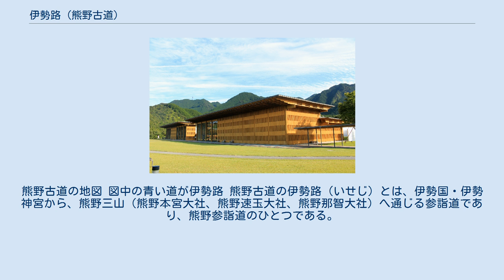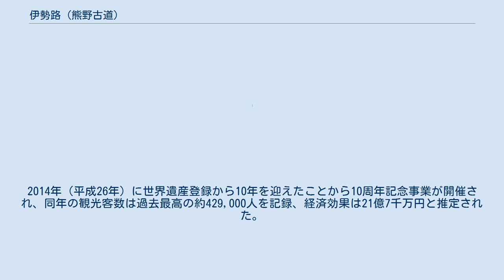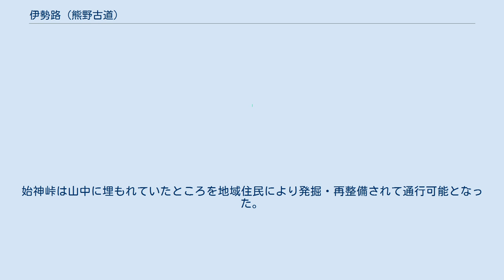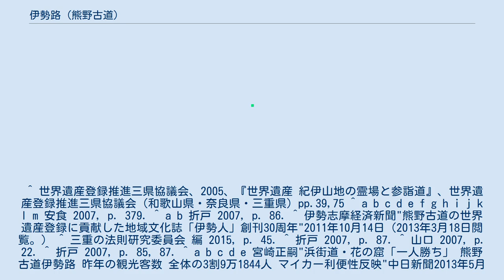伊勢路 (熊野古道)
熊野古道の地図 図中の青い道が伊勢路 熊野古道の伊勢路（いせじ）とは、伊勢国・伊勢神宮から、熊野三山（熊野本宮大社、熊野速玉大社、熊野那智大社）へ通じる参詣道であり、熊野参詣道のひとつである。
伊勢神宮から熊野速玉大社までの総距離は約170km。
 国の史跡「熊野参詣道」（2000年〈平成12年〉11月2日指定）の一部として、2002年（平成14年）12月19日に追加指定を受けている。
2004年（平成16年）7月に登録されたユネスコの世界遺産『紀伊山地の霊場と参詣道』の構成資産の一部。
世界遺産登録区間は断続的に計32.9km。
 古くから、伊勢神宮と熊野三山を結ぶ交通路で『東海道中膝栗毛』にも登場し、「伊勢へ七度、熊野へ三度」と呼ばれる信仰の路であった。
紀伊路などの和歌山県側の古道が貴族にも多く利用されてきたのに対して、伊勢路は主に庶民が利用する道として歴史を重ねてきた。
 熊野古道として人々の注目を浴びてきたのは主に和歌山県側の道であり、庶民が主に利用した伊勢路が注目されることは1980年代までほとんどなかった。
一方で、1970年代頃より一部の地域住民が伊勢路に関心を抱き、山中に埋もれた古道の掘り起こしや古道ウォーキングなどの活動を開始した。
1994年（平成6年）には三重県と東紀州8市町村が合同で東紀州地域活性化事業推進協議会を立ち上げ、熊野古道の整備を重点施策に掲げ、伊勢路の調査と広報を開始した。
世界遺産化においても、伊勢路を有する三重県では、奈良県や和歌山県に比べ盛り上がりに欠けていたが、伊勢文化舎が雑誌『伊勢人』で取り上げたことで三重県民の関心が高まり、登録に至るきっかけを与えた。
他方で多くの東紀州の地域住民にとって伊勢路は「いつもの散歩道」という感覚であり、世界遺産登録後も基本的に認識の変化はない。
 三重県立熊野古道センター 2007年（平成19年）2月10日に、三重県立熊野古道センターが尾鷲市向井にオープンした。
同センターは伊勢路とその周辺の自然・歴史・文化を対象とし、これらの保全・活用の拠点として、また世界遺産「紀伊山地の霊場と参詣道」の東の入り口としての役割を担っており、熊野古道の保存や研究に関わってきた個人や団体が結集して発足した特定非営利活動法人（NPO）熊野古道自然・歴史・文化ネットワークが指定管理者として管理運営を行っている。
 東紀州観光地域振興公社によれば、2012年（平成24年）の熊野古道伊勢路の観光客数は273,673人であり、前年比9.3%の増加となった。
2014年（平成26年）に世界遺産登録から10年を迎えたことから10周年記念事業が開催され、同年の観光客数は過去最高の約429,000人を記録、経済効果は21億7千万円と推定された。
 2012年（平成24年）に最も観光客数の多かった「浜街道・花の窟」には3割に相当する91,844人が訪れた。
2位は馬越峠、3位はツヅラト峠であった。
始神峠は山中に埋もれていたところを地域住民により発掘・再整備されて通行可能となった。
 尾鷲市側から馬越峠を越える熊野古道伊勢路の石畳道 ^ a b 浅井貴司・小坂亮太・福永保典・井上喜博"「次の一歩」 高まる機運 2014みえ回顧 ② 熊野古道 世界遺産10周年"中日新聞2014年12月24日付朝刊、三重版10ページ ^ “熊野参詣道”. 国指定文化財等データベース. 文化庁. 2009年6月11日閲覧。
 ^ 世界遺産登録推進三県協議会、2005、『世界遺産 紀伊山地の霊場と参詣道』、世界遺産登録推進三県協議会（和歌山県・奈良県・三重県）pp.39,75 ^ a b c d e f g h i j k l m 安食 2007, p. 379. ^ a b 折戸 2007, p. 86. ^ 伊勢志摩経済新聞"熊野古道の世界遺産登録に貢献した地域文化誌「伊勢人」創刊30周年"2011年10月14日（2013年3月18日閲覧。） ^ 三重の法則研究委員会 編 2015, p. 45. ^ 折戸 2007, p. 87. ^ 山口 2007, p. 22. ^ 折戸 2007, p. 85, 87. ^ a b c d e 宮崎正嗣"浜街道・花の窟「一人勝ち」 熊野古道伊勢路 昨年の観光客数 全体の3割9万1844人 マイカー利便性反...